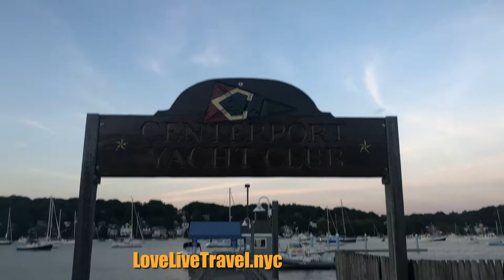CenterPort Yacht Club East NorthPort New York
Cinematic View peaceful place to visit